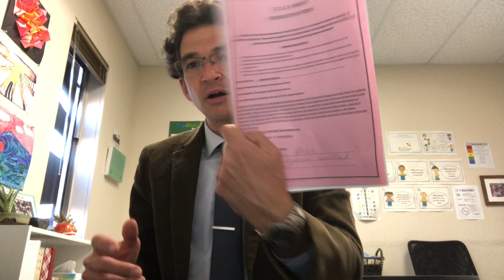Day 67 - 11/14/22